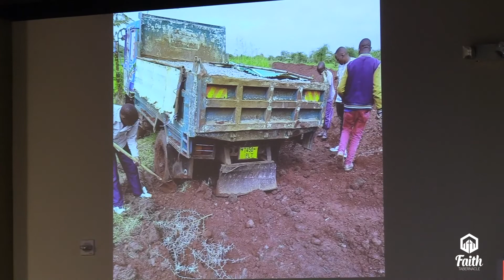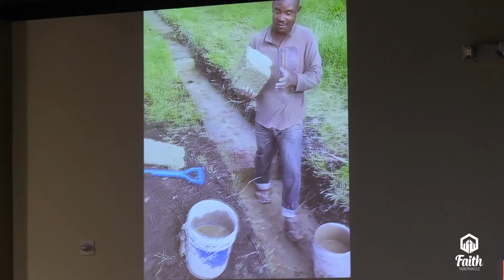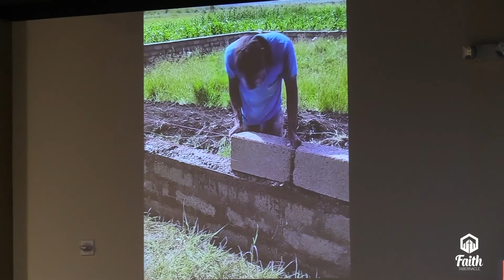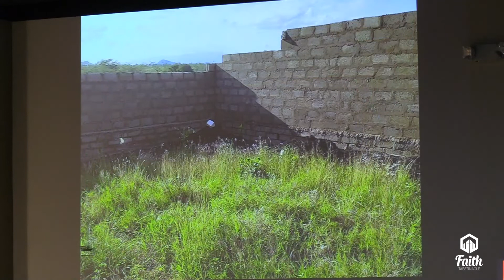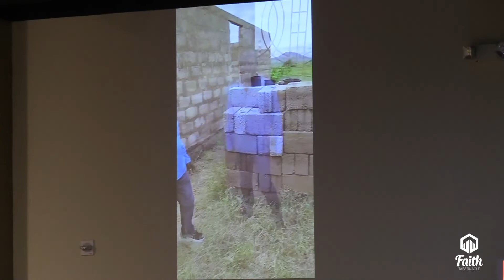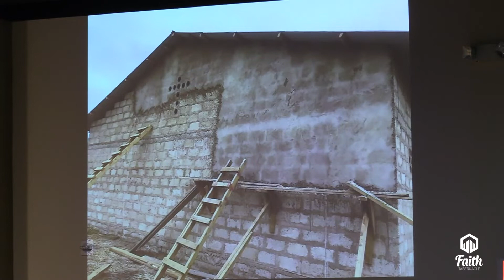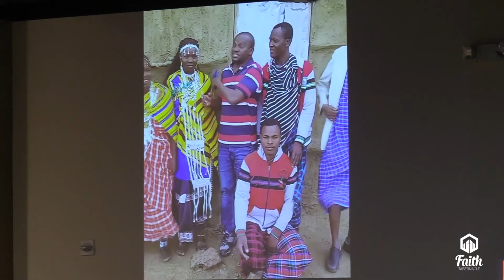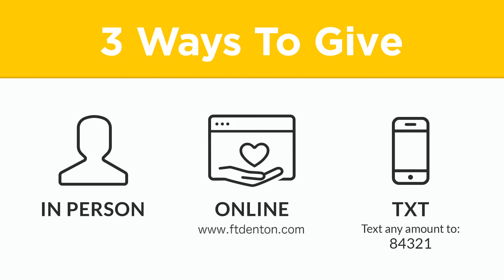"Tanzania Missionaries Mike and Jana McMillan" 2-27-2022 PM Faith Tabernacle Denton Texas